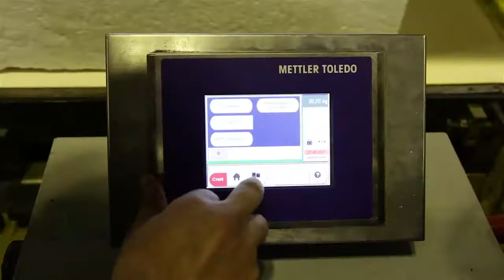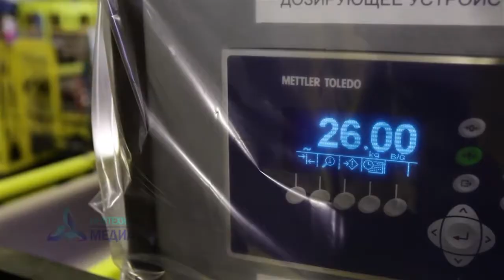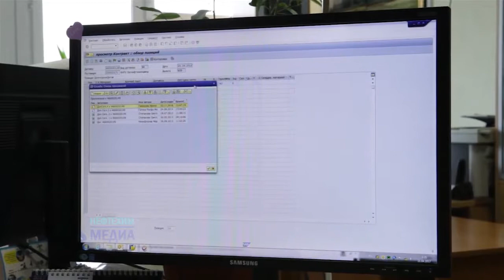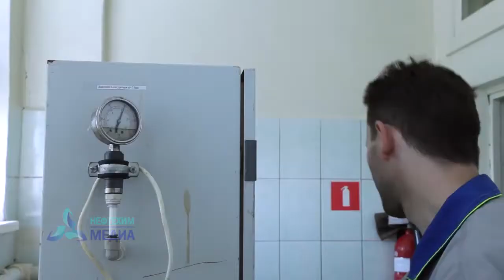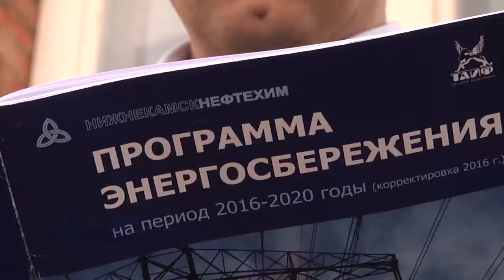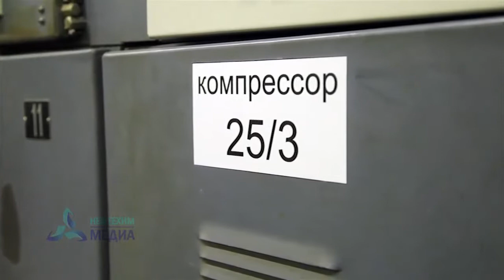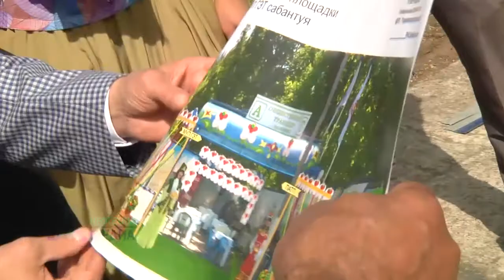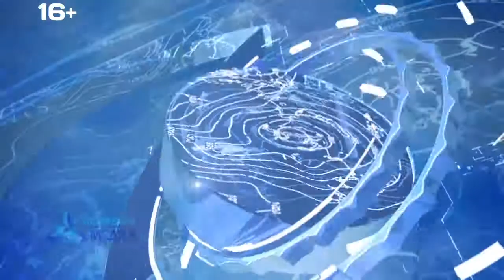27.06.17 "Яналыклар" - телеканал Нефтехим (Нижнекамск).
-  Франциядә “Нефтехим” җәмгыяте белән Michelin компаниясе житәкчелеге контракт имзалады.
-  Синтетик каучук заводы производстволарында камилләштерү эшләре.

-  Изопрен-мономерлар заводында җитештерү куәтләрен арттыру программасы  тормышка ашырыла.
- Рамазан ае белән бергә Йосыф хәзрәт Дәүләтшин белән дә саубуллаштык.